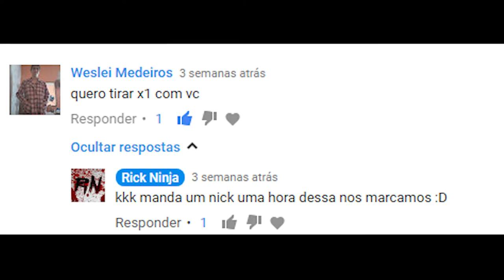O Tão esperado X1 com inscrito Diodora - Paladins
Depois de mt tempo enrolando esta feito o x1 :D

Royal Philharmonic Orchestra
Conductor: Charles Dutoit
Soloist: Kyung-Wha Chung

Danse macabre, Op. 40, is a tone poem for orchestra, written in 1874 by the French composer Camille Saint-Saëns. It is in the key of G minor. It started out in 1872 as an art song for voice and piano with a French text by the poet Henri Cazalis, which is based on an old French superstition. In 1874, the composer expanded and reworked the piece into a tone poem, replacing the vocal line with a solo violin.